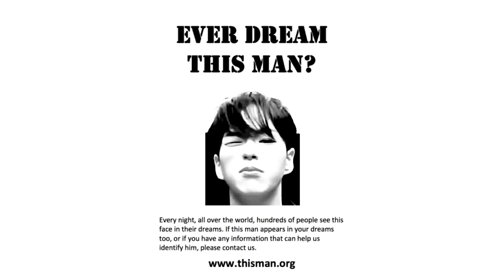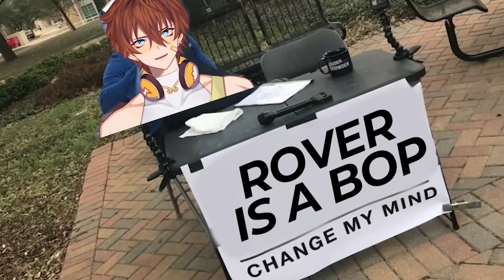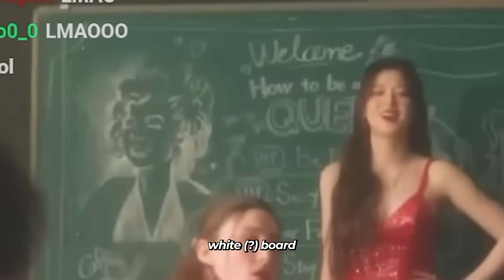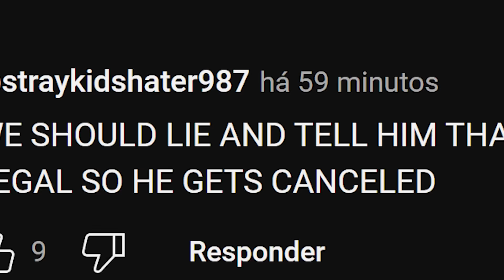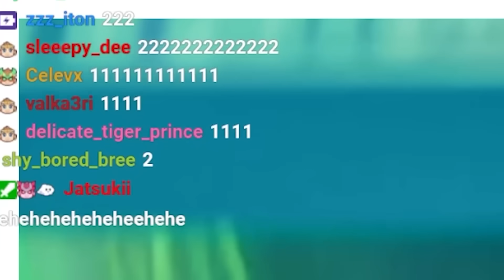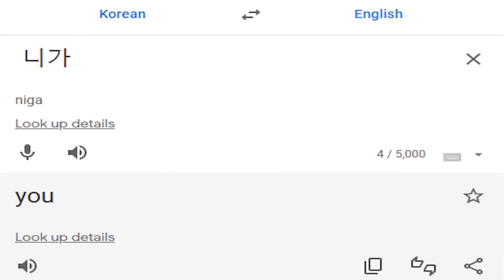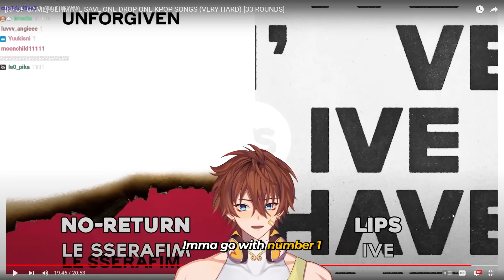Vtuber Listens To KPOP For The First Time #3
Vtuber Kenji does the KPOP Pick or Drop Challenge! AGAIN!!

Pick or Drop Video by @NDLk10

0:00 Intro
0:29 BOUNCY - ATEEZ vs. S-CLASS - STRAY KIDS
0:42 ROLLER COASTER - NMIXX vs. BET ON ME - ITZY
1:01 MOVE - T5 vs. JUMP - P1HARMONY
1:20 QUEENCARD - (G)I-DLE vs. UNFORGIVEN - LE SSERAFIM
1:53 HARD - SHINEE vs. LEMONADE - NCT 127
2:20 GRL GVNG - XG vs. SPICY - AESPA
2:41 U - IKON vs. SERENADE - BOYNEXTDOOR
3:05 SUPER SHY - NEWJEANS vs. NEW JEANS NEWJEANS
3:55 DO IT LIKE THAT - TXT X JONAS BROTHERS vs. LEFT & RIGHT - CHARLIE PUTH FT. JUNGKOOK
4:10 BAD BOY - RED VELVET vs. LOVE SHOT - EXO
4:50 I AM - IVE vs. PANORAMA - IZ*ONE
5:14 KICK IT 4 NOW - THE NEW SIX vs. CANDY - NCT DREAM
5:45 SHHH - KISS OF LIFE vs. RISING - TRIPLES
6:03 PSYCHO - JUN vs. SPIDER - HOSHI
6:20 HATE RODRIGO - YENA FT. YUQI vs. TEDDY BEAR - STAYC
6:53 BITE ME - ENHYPEN vs. SUGAR RUSH RIDE - TXT
7:23 FEAR - SEVENTEEN vs. REVEAL - THE BOYZ
7:40 AYA - MAMAMOO vs. BOCA - DREAMCATCHER
8:09 TALK THAT TALK - TWICE vs. SNEAKERS - ITZY
9:27 ROVER - KAI vs. MOVE - TAEMIN
8:52 ALLERGY - (G)I-DLE vs. EP&TBW - LE SSERAFIM
9:25 EXCEL - 8TURN vs. ROCKSTAR - XIKERS
10:01 MENOW - FROMIS_9 vs. LOVIN' ME - FIFTY FIFTY
10:18 RUN BTS - BTS vs. TYPA GIRL - BLACKPINK
11:13 LET ME IN - EXO vs. BROKEN MELODIES - NCT DREAM
11:58 MOVIE STAR - MIJOO vs. GLITCH - KWON EUNBI
12:09 SHALALA - TAEYONG vs. BIRTHDAY - TEN
12:44 GET IT IN - PRISTIN V vs. ADIOS - EVERGLOW
13:13 GET COOL - STRAY KIDS vs. GOING CRAZY - TREASURE
13:34 28 REASONS - SELUGI vs. INVU - TAEYON
13:54 TINNITUS - TXT vs. BILLS - ENHYPEN
14:09 NO RETURN - LE SSERAFIM vs. LIPS - LIPS
14:22 SKYSCRAPER - NCT 127 vs. JUICE - SHINEE
14:43 SPECIAL MESSAGE